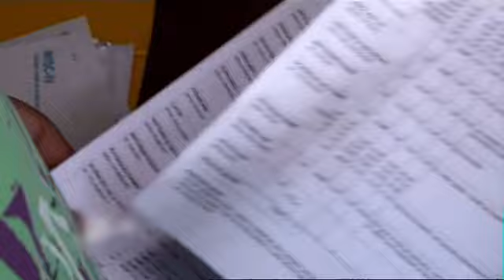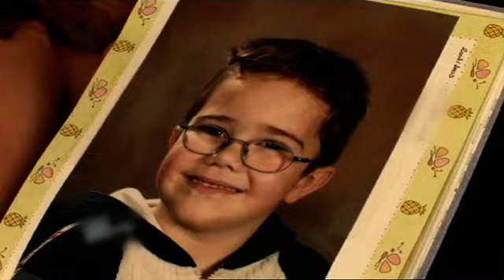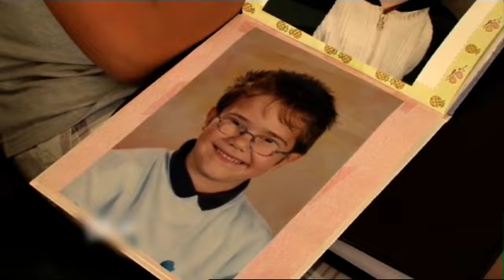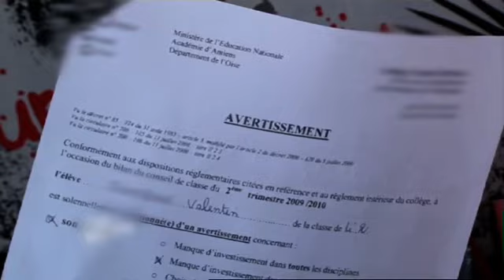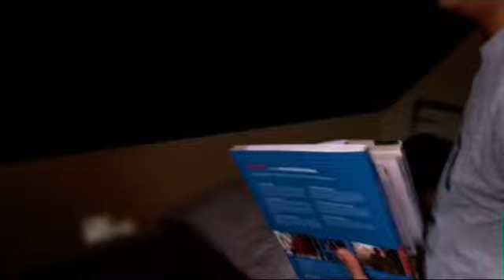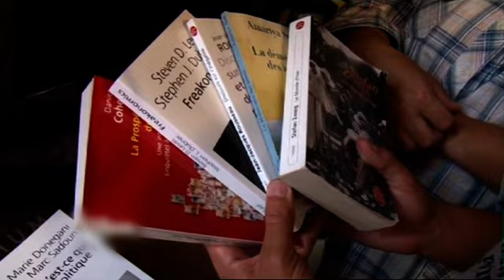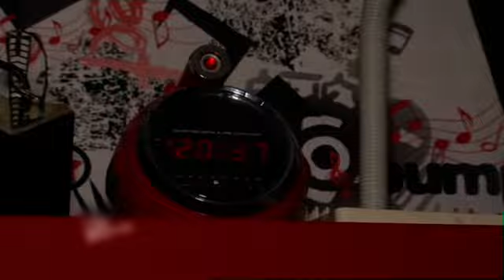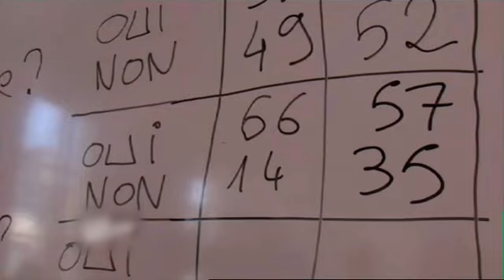Une rentrée pas comme les autres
Il y a un an, Valentin a été diagnostiqué enfant précoce. Ses parents, Didier et Sandrine, décident alors de le placer dans un établissement spécialisé pour qu'il ne subisse plus les moqueries de ses camarades. Mais après une année dans cet institut, Valentin prend une décision surprenante : celle de réintégrer un établissement classique. Il souhaite plus que tout s'intégrer parmi des enfants «normaux».

 Près de Rouen, Alex, très bon élève, découvre au lycée l'existence de l'école Sciences-Po à Paris. Il rêve d'échapper à son quotidien et décide donc de poser sa candidature : après deux examens, il apprend qu'il est admis. Pour Alex, d'origine algérienne et issu d'un milieu modeste, partir vivre à Paris est une petite révolution. Mais pour sa maman, Laetitia, la séparation est très difficile.